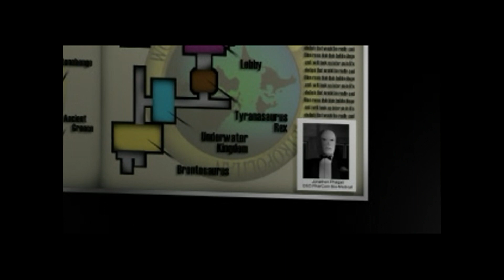SYPHONFILTER GUIA DE TROFÉUS #03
NÃO ESQUEÇA DE COLOCAR O NOME DO JOGO NA DESCRIÇÃO: NO MOMENTO DA DOAÇÃO. ( Não será feito guias de jogos com platinas 0.01% mínimo aceitável 1.4% de dificuldade)